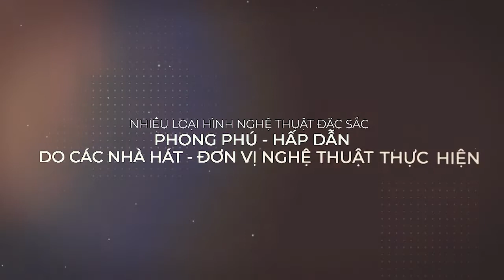chương trình nghệ thuật ÂM VANG ĐẤT NƯỚC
CHƯƠNG TRÌNH DO NHÀ HÁT CA MÚA NHẠC DÂN TỘC BÔNG SEN THỰC HIỆN